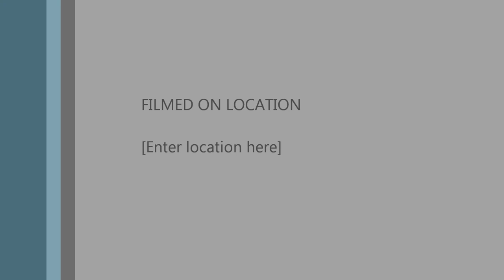The Promise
Luke 24:49
And, behold, I send the promise of my Father upon you: but tarry ye in the city of Jerusalem, until ye be endued with power from on high.

The Promise - Luke 24:36-53
Behold I send the promise of my father
A. What is the promise?
Christ hath redeemed us from the curse of the law, being made a curse for us: for it is written, Cursed is every one that hangeth on a tree: 14 That the blessing of Abraham might come on the Gentiles through Jesus Christ; that we might receive the promise of the Spirit through faith.
Genesis 12
God wants to bless you with
I. A new family and a new man
2 Sam 10:6 And the Spirit of the LORD will come upon thee, and thou shalt prophesy with them, and shalt be turned into another man.
II. A new country and a new land
Hebrews 11:9 By faith he sojourned in the land of promise, as in a strange country...
III. Providing for you and make you great
Deuteronomy 28:1 if thou shalt hearken diligently unto the voice of the LORD thy God...
IV. Making you a blessing to others
The Conditions of the promise!
B. Tarry ye here
This sounds easier than it actually is; it is the nature of man to want things to happen right away.
God is not in a hurry, He is neither anxious nor afraid that something will not happen as planned if it does not happen right away.
Psalm 37:7 Rest in the LORD, and wait patiently for him...
C. Until ye be endued with power from on high -- (divinely clothed upon)
Once the power (dynamis) has come it must be acted upon and used in everyday life - It is the Blessing!
Matthew 25:29
For unto every one that hath shall be given, and he shall have abundance: but from him that hath not shall be taken away even that which he hath.
Romans 1:16
1 Corinthians 1:18
For the preaching of the cross is to them that perish foolishness; but unto us which are saved it is the power of God.